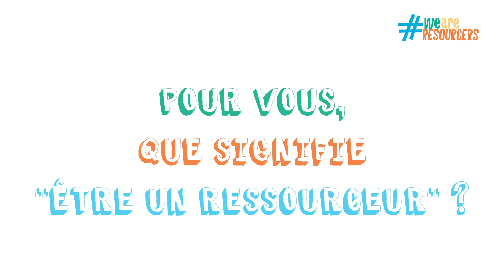WeAreResourcers - Interview décalée de Christophe Durand | Veolia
Interview décalée de Christophe Durand - Directeur des Ressources Humaines. Activité Energie France